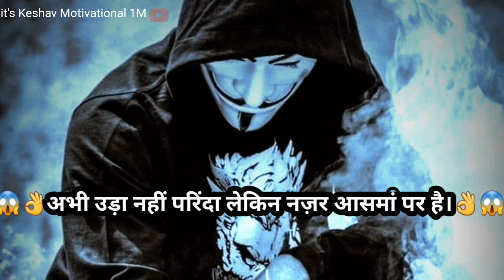कहानी भी बदलेगी किरदार भी बदलेंगे😱।motivational video2023 |new motivational vairl video |💯😱best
=/About Status =कहानी भी बदलेगी किरदार भी बदलेंगे😱

Voice And Writer =Keshav jha

    ______Disclaimers______